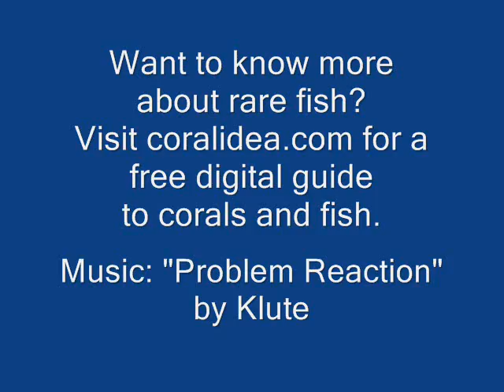Scythe Butterflyfish, Prognathodes falcifer